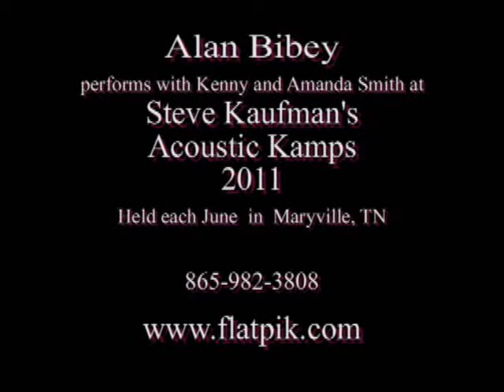Save Your Heart For Me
Alan Bibey, with guests Kenny and Amanda Smith sing this classic tune at the 2011 Steve Kaufman's Acoustic Kamp. This cut was a little cut in the intro and tag but well worth the view.